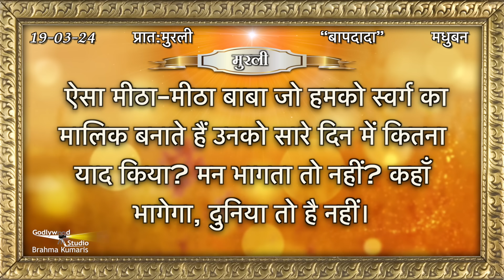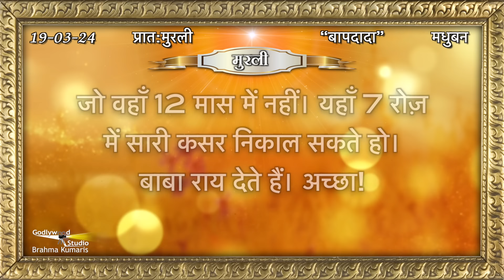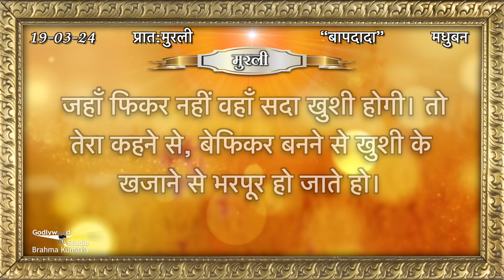Aaj Ki Murli | 19 March 2024 | आज की मुरली 19 March 2024 | Today Murli | Daily Murli with Text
19 की मुरली​​ || 19 March 2024

Aaj Ki Murli | 16 March 2024 | आज की मुरली  16 March 2024 | Today Murli | Daily Murli with Text ||

murali
murli today
murali murali
murli aaj ki
today murli
bk murli
brahmakumari murli
murali brahmakumari today
murali today

AajKiMurli​​ आजकीमुरली​​ # 19 March 2024 की मुरली​​ # 19 March 2024#aajkimurli

Organizer: Brahmakumaris